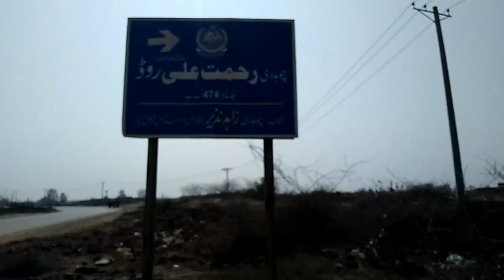Sohna pend 474